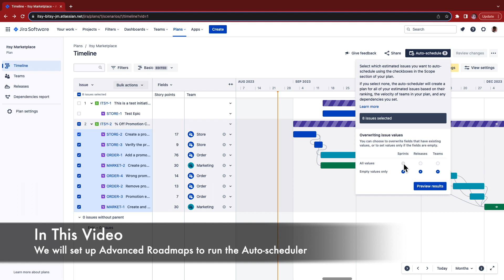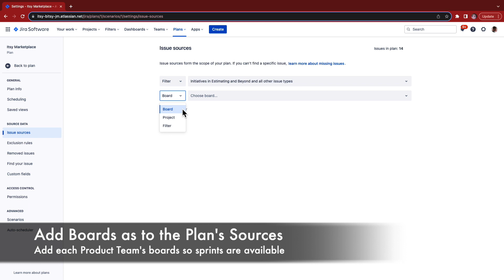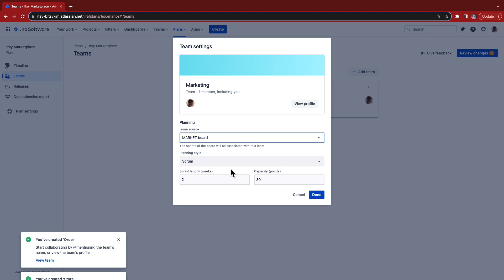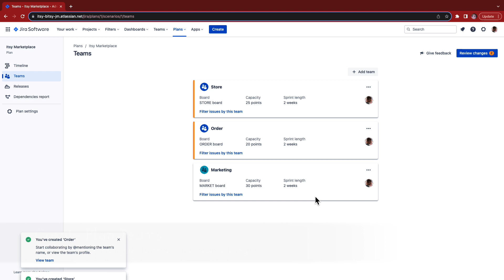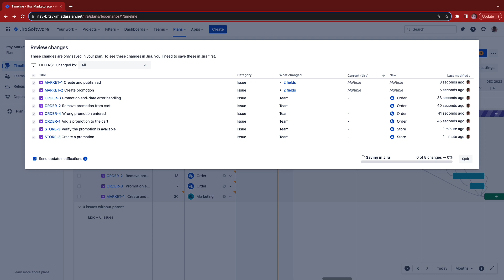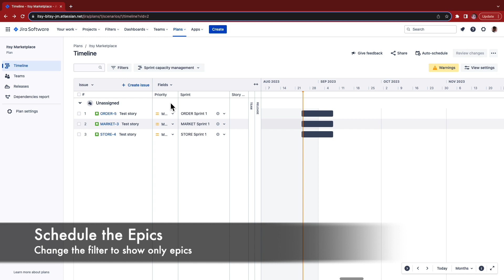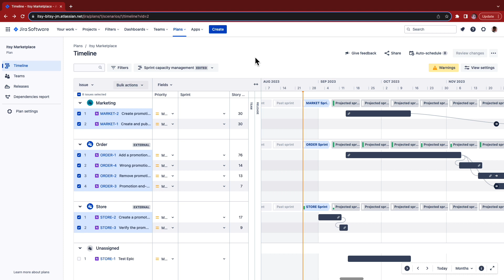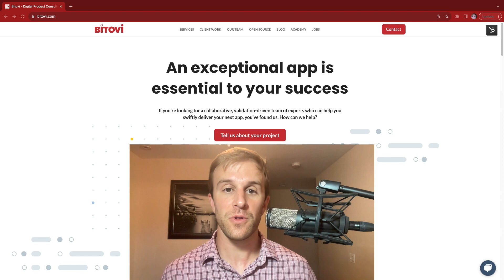Program Management with Jira - Using Advanced Plan's AutoScheduler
Learn how to setup Jira and Advanced Plans to use the AutoScheduler.

Steps:

1. Create sprints for each product team
2. Add the boards as a source to the plan
3. Create a Shared Team for each product team
4. Create a Plan Team for each product team
5. Assign each epic to its plan team
6. Rank the plan’s epics
7. Schedule the epics
8. Verify the epics are scheduled correctly